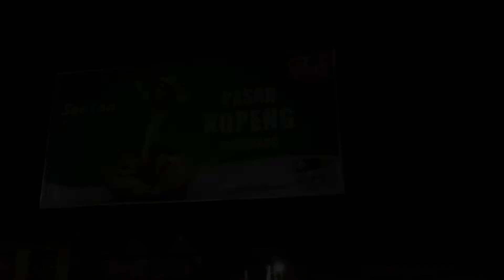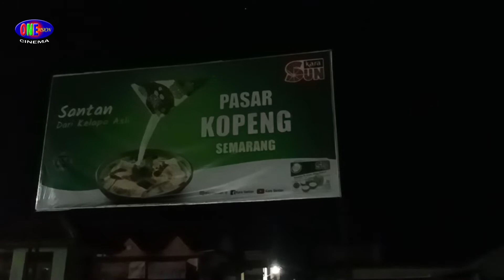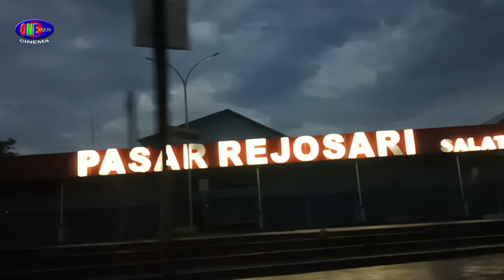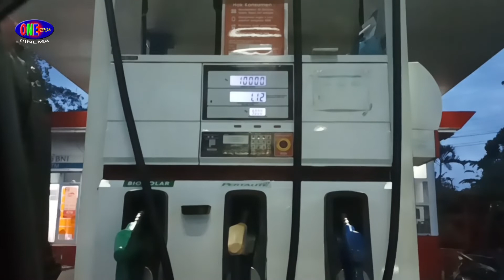Liputan Manten Ke Salatiga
Liputan manten ke kota Salatiga bersama team Snapr Art Wates Kulon Progo.